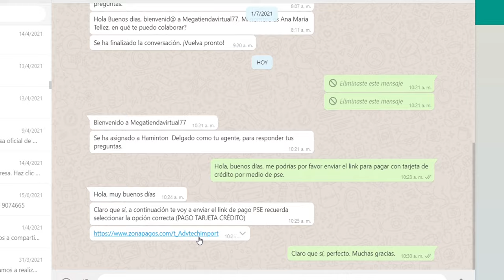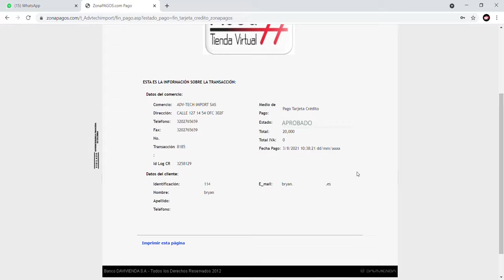ASÍ PUEDES PAGAR CON TARJETA DE CRÉDITO POR PSE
En este video te mostramos el paso a paso para poder pagar con tarjeta de crédito por medio de PSE.

🏢 Puedes venir a nuestras instalaciones por él: - Calle 127 # 14 - 54 ofc 302F Edificio Gradeco Bogotá.